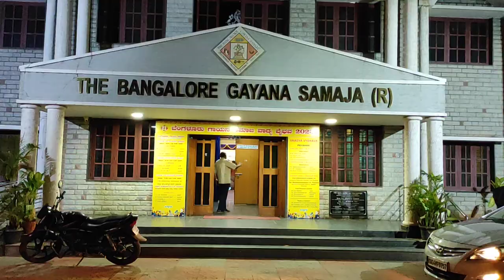auditorium Banglore gayana samaja Hall